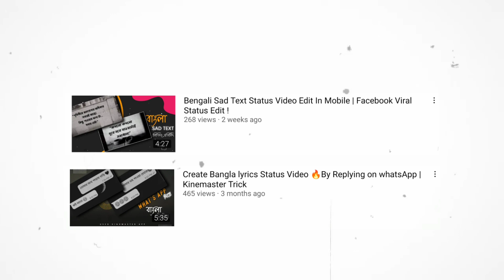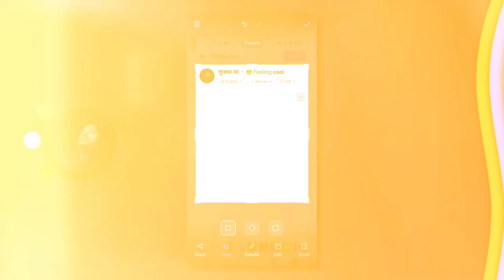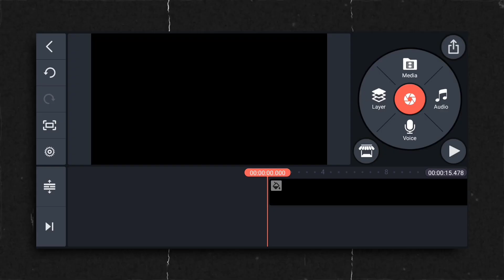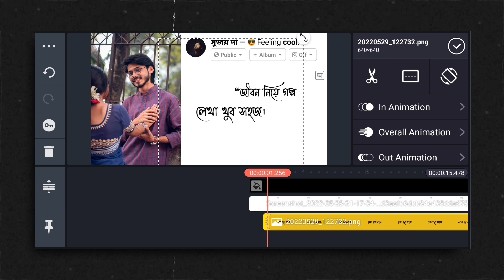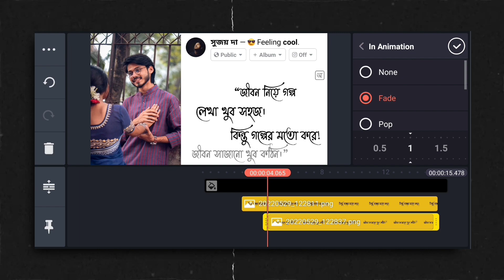ব্যবহার করুন Facebook & Create Amazing Video Just Use Some Mobile Apps !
Hi I'm joy
   Most of the people use Facebook for uploading photos or videos but if you use Facebook properly then you can create some beautiful videos from Facebook. In today's video we will try to create an amazing video using Facebook. And you can easily create these videos using mobile apps. I hope you like the video.

Follow now in social media 😁